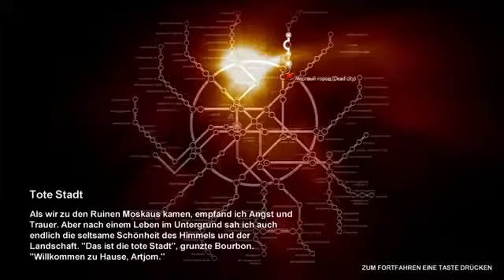Lets Play Metro 2033 Deutsch Part 5 German Walkthrough Gameplay 1080p